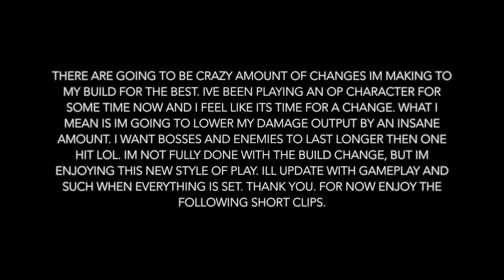NIOH | BUILD UPDATE | MASSIVE BUILD CHANGES | DIFFERENT PLAYSTYLE | WAY OF THE DEMON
Hey guys, this is going to be another build change. Main reason here is well if i want to improve i need to be able to practice on enemies without killing them instantly. Its really enjoyable for me to practice new things and improve as a player. My broken OP build days are done. It really has gotten boring with being OP and this new change of playstyle is really enjoyable so far. In terms of perks i dont have everything yet and set into play, but its enjoyable so far. More on an update soon. Thank you.